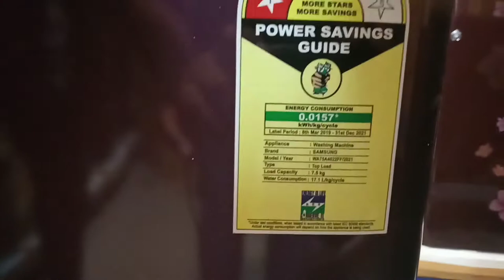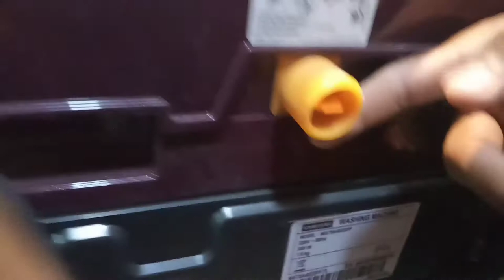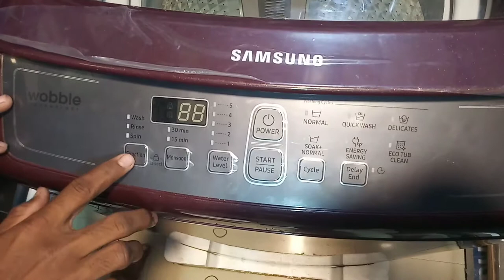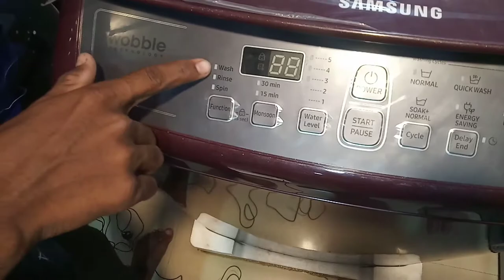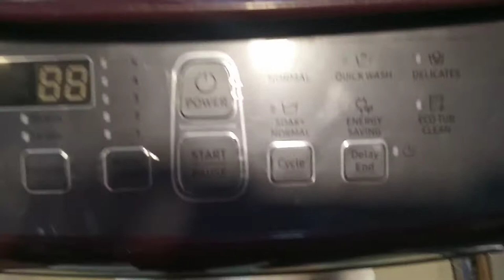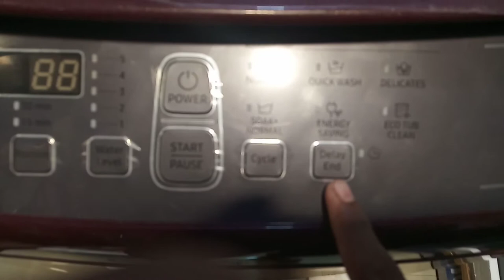samsung Top load fully automatic washing machine Demo | How to use samsung washer and dryer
in this video I will give you detailed Demo of this washing machine.I will show you how to use this washing machine in very easy steps.all information di hai.

For buy this washing machine:-
          address :- Morya Electronics
                             vaduj, infront of
                            new Tahasil
                            karyalay.

samsung washing machine 1e error,